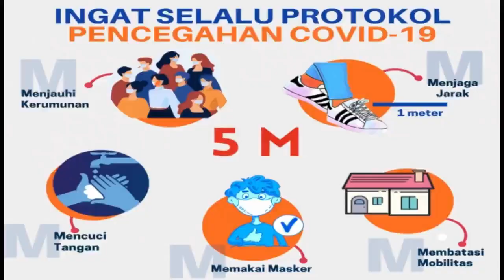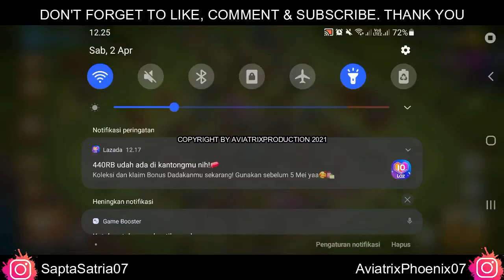AviatrixPhoenix's Vlog - Eps 100 | Clash of Clans Indonesia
Title : AviatrixPhoenix's Vlog - Eps 100 | Clash of Clans Indonesia
●New Video Presented By Sapta Satria Utama